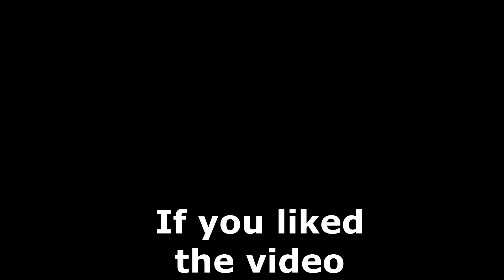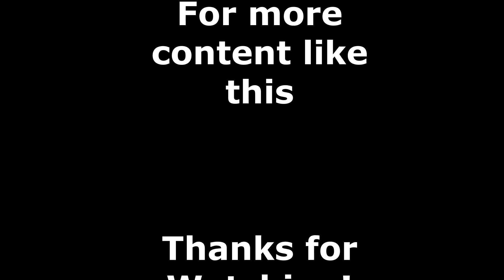Quiz with a Twist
Today we play "The one Quiz to rule them all"
Lord of the rings - Trivial Pursuit, But we decided on a little "twist" with the roulette game to spice things up a little more.
And happily for JT, he gets his revenge for the sundried tomatos!